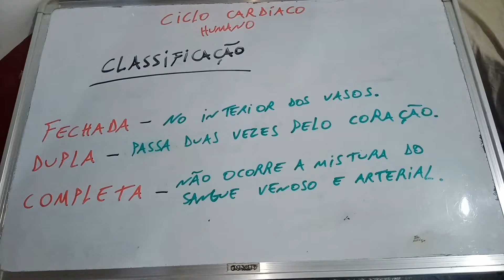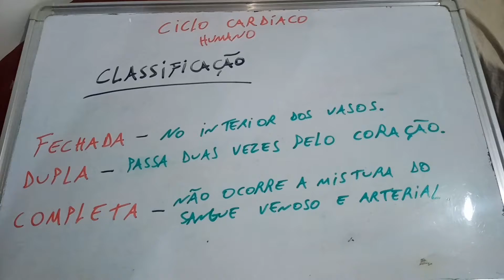Sistema circulatório - Aula parte 5 (Final)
Classificando o sistema circulatório humano.

A circulação é fechada - porque o ciclo sanguíneo ocorre apenas dentro dos vasos.
A circulação é dupla - porque o ciclo sanguíneo passa duas vezes pelo coração.
A circulação é completa - porque o sangue arterial não se mistura com o sangue venoso.